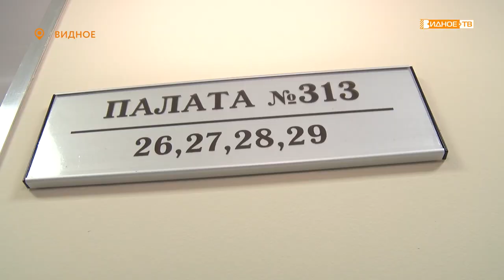Новости телеканала Видное-ТВ (20.10.2021 - среда)